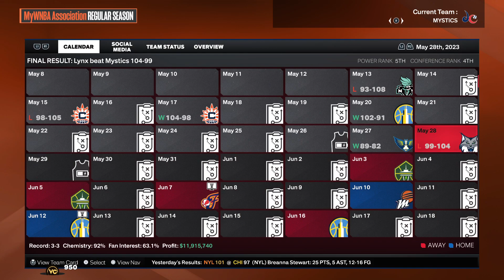Game 31 2023 WNBA season: Lynx @ Mystics May 28, 2023